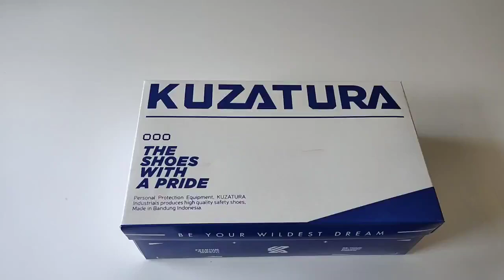sepatu wanita sneakers wanita sepatu sneakers sepatu kets kny 968